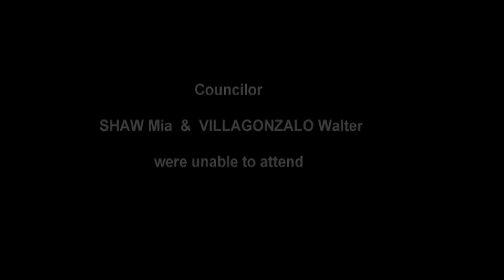Australia Victoria Melbourne Wyndham Declaration of the Poll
Declaration of the Poll highlights in Wyndham City Council on 3 November 2016